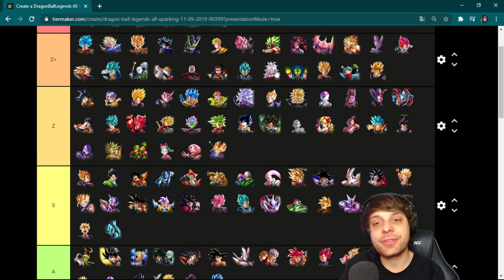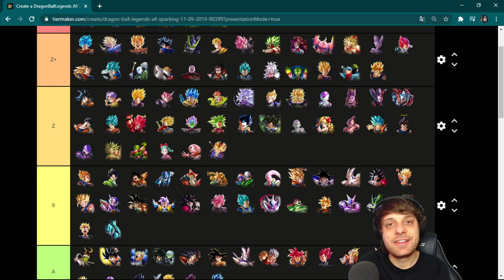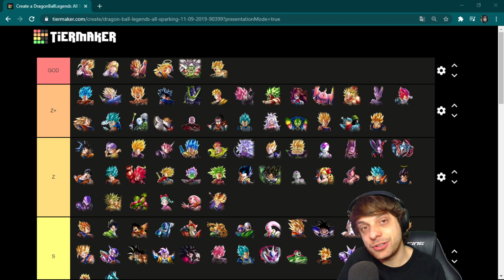¡TIER LIST ABRIL DE 2021! DRAGON BALL LEGENDS